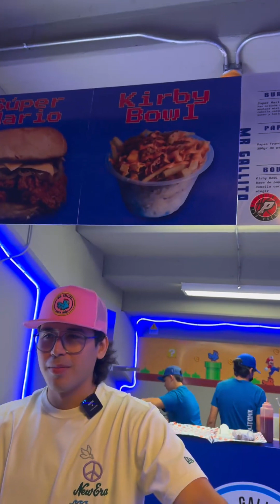BOWL DE PAPAS CON TOCINO EN EL ESTADIO | Si que no?